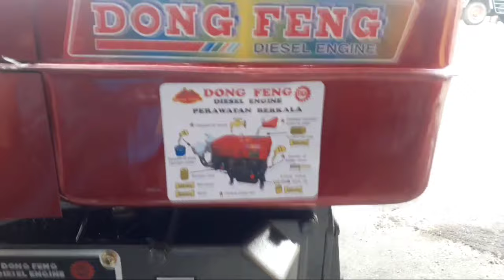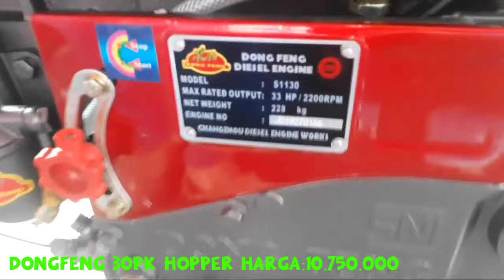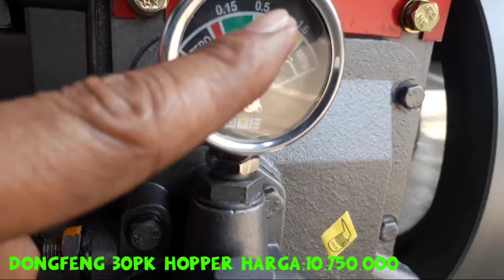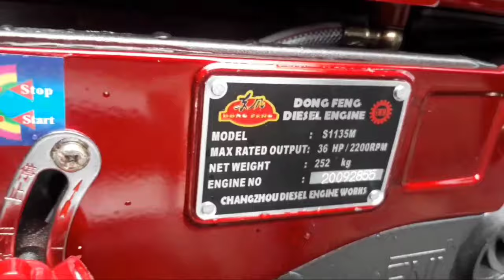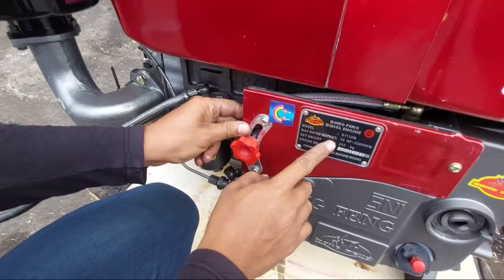INFO MESIN DIESEL DONGFENG 24 PK SAMPAI 35 PK#UPDATE HARGA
Video ini saya buat untuk memberikan informasi kepada semua masyarakat agar mengetahui update harga sebagai kisaran harga supaya tidak di salah gunakan untuk penjual diesel.

Terima kasih